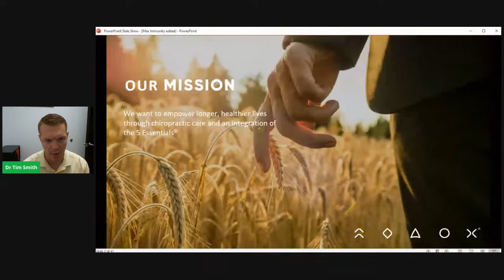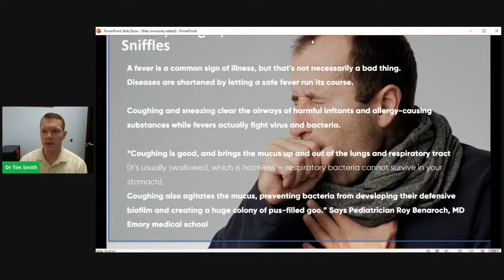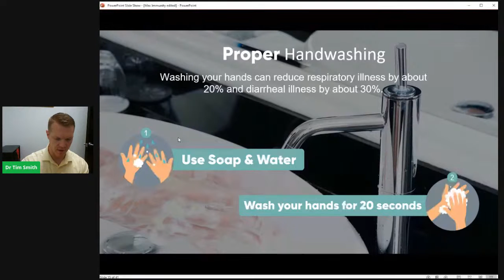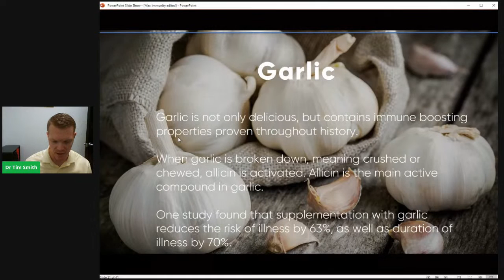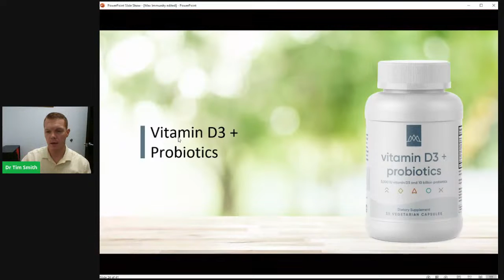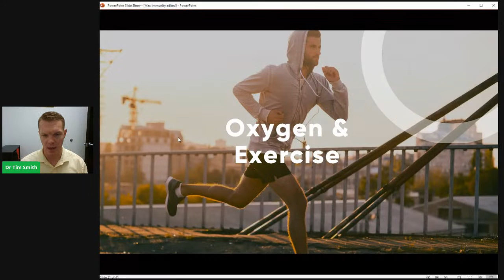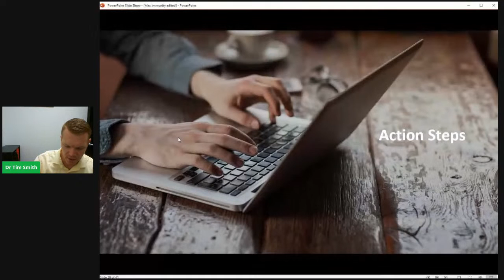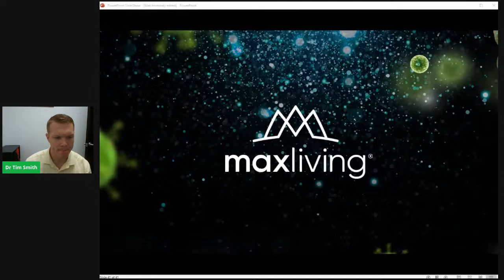Ways to prevent Coronavirus Covid-19 Infection with Max Immunity